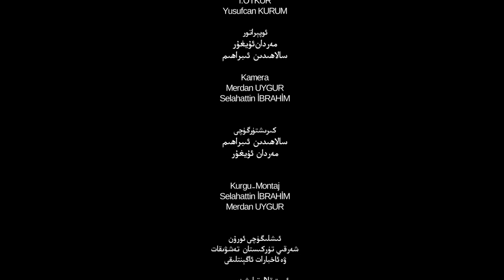ئىستىقلال كۈندىلىك خەۋەرلىرى 2020-01-31، خىتايغا قاراتقان جازا توختىتىلمايدۇ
ئىستىقلال كۈندىلىك خەۋەرلىرى 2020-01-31، «ۋۇخەن ۋىرۇسى» ئامېرىكانىڭ خىتايغا قاراتقان جازا تەدبىرلىرىنى توختىتىپ قالالمايدۇ
İstiqlaltv Kundilik Xewerliri 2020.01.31 / DÜNYA SEHİYE TESHKİLATİ:DUNYAVİ JİDDİ HALET ELAN QİLDİ